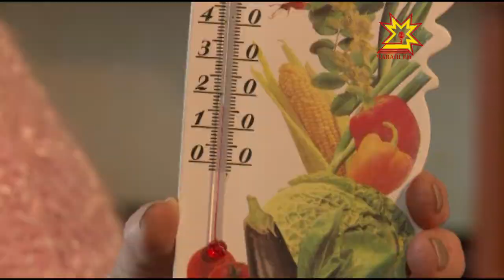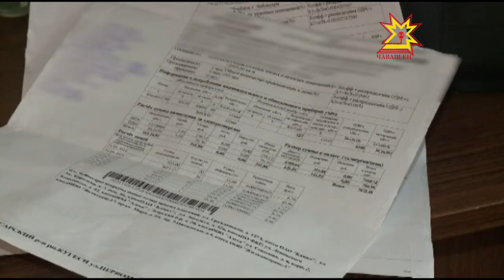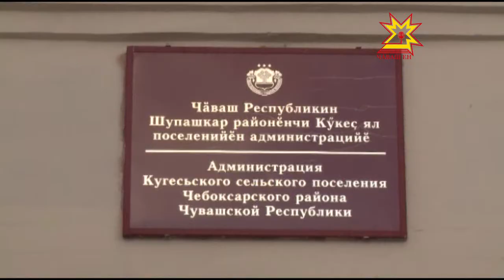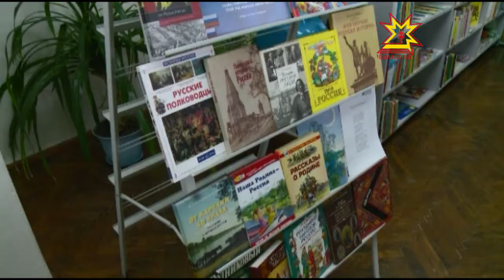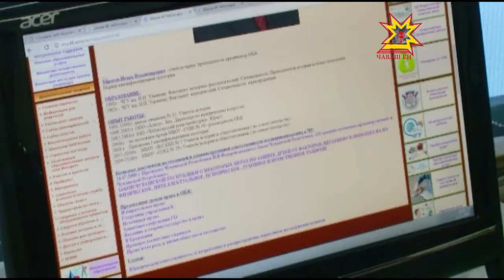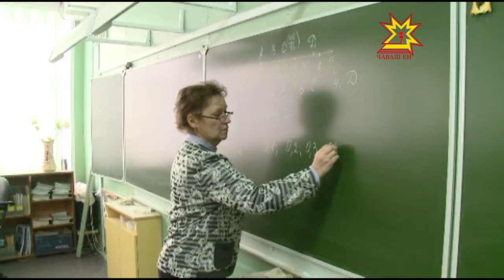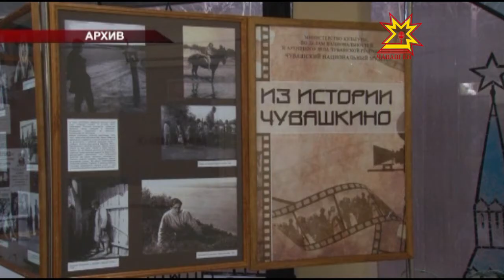Республика 02.11.2016 на чувашском языке. Вечерний выпуск